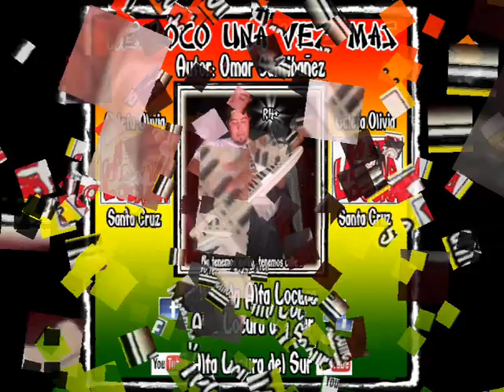ALTA LOCURA Re loco una vez más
Acá les dejo un tema propio para todos los pibes q paran en la esquina a matar las penas d amor este tema va a estar incluido en nuestro 4to material.
Como siempre estamos agradecidos a DIOS por acompañarnos siempre en todo momento y por cumplir nuestros sueños y objetivos dia a dia, sueños y objetivos q en lo personal nos llenan el alma...

Ojala les guste, el tema se llama "RE LOCO UNA VEZ MÁS" y esta compuesto por el tecladista Omar Santibañez(RH+).

"Desde Caleta Olivia-Santa Cruz La Patagonia Argentina ALTA LOCURA"

MUCHISIMAS GRACIAS POR ESCUCHARNOS...

Omar Santibañez(RH+)
ALTA LOCURA